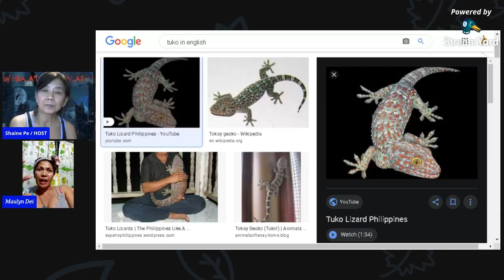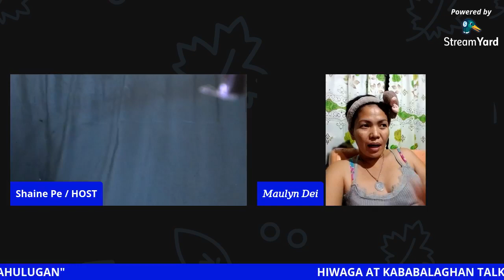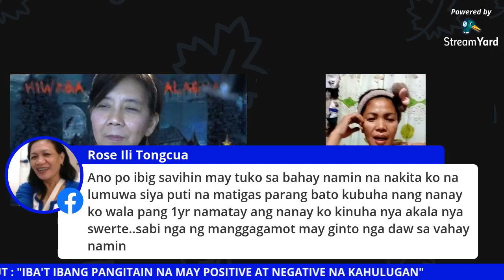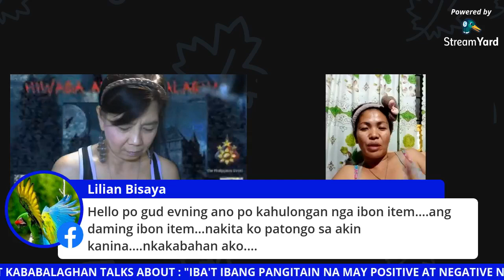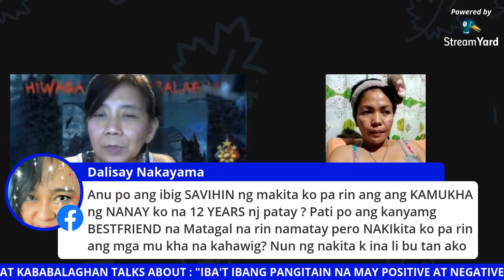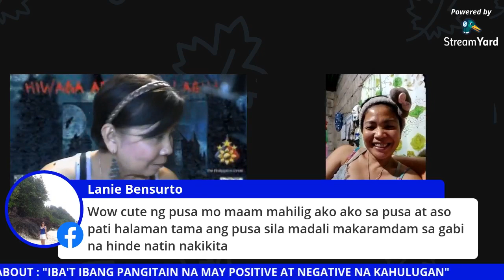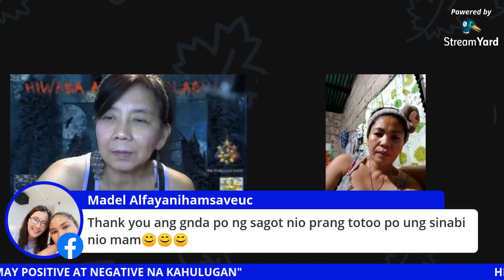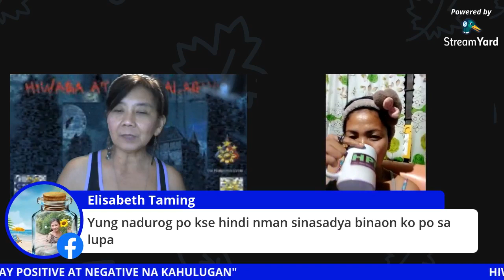IBA'T IBANG PANGITAIN NA MAY POSITIVE AT NEGATIVE NA KAHULUGAN